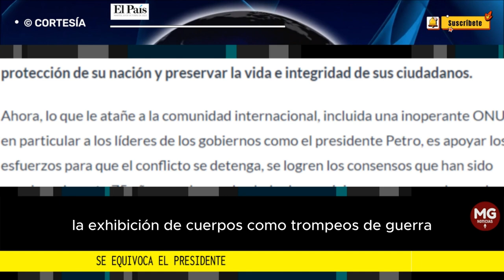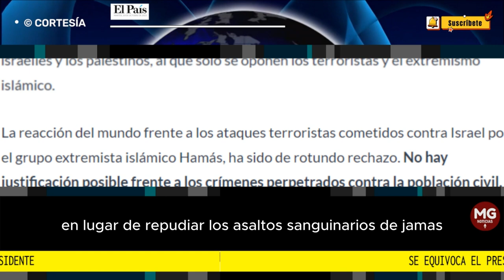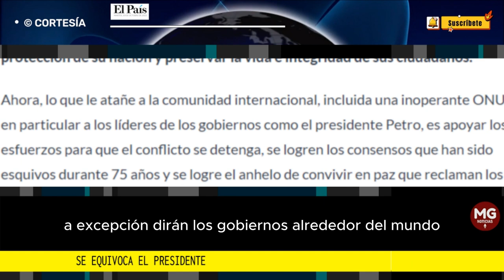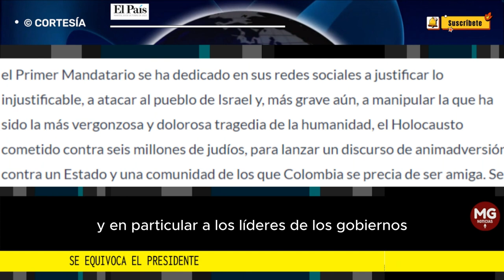SE EQUIVOCA EL PRESIDENTE 🔴 Editorial El País de Cali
Se le olvida a Petro que él representa a una nación que ha vivido en carne propia la crueldad del terrorismo y de la violencia encarnizada. Que, además, ha suscrito todos los acuerdos internacionales que obligan a cumplir con el respeto del derecho humano más básico, el de la preservación de la vida...
editorial EL PAÍS DE CALI